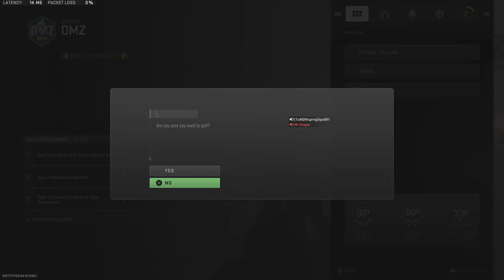Call of Duty: Modern Warfare II_20230708194459